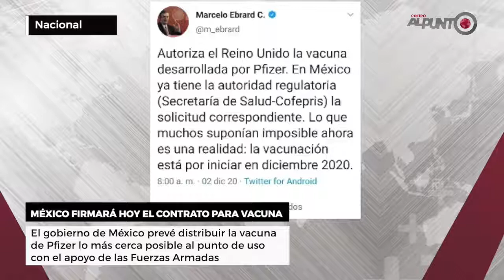Primera Emisión 2 diciembre 2020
- Asesinan a joven dentro de una casa en Guanajuato
- México firmará contrato para vacuna de Pfizer contra covid-19
- ReinoUnido aprueba la vacuna de Pfizer
- Internacional Hackers atacan varias organizaciones en busca de datos sobre covid-19